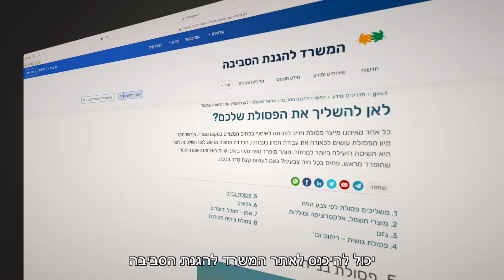משפצים? כל מה שחשוב לדעת על פסולת הבנייה שלכם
משפצים את הבית? 🏠 יודעים לאן פסולת הבנייה שלכם הולכת?
ישראל מייצרת 7 מיליון טונות פסולת בניין בשנה, ושליש מתוכם מגיעים אל השטחים הפתוחים.
משפצים? חשוב שתדעו 👈 עליכם לדאוג שהקבלן יעביר את הפסולת לאתרים מורשים לטיפול בפסולת בניין.
כך אתם גם מבטיחים שהפסולת שלכם לא תפגע בסביבה, וגם הופכים אותה למשאב! איך? צפו!